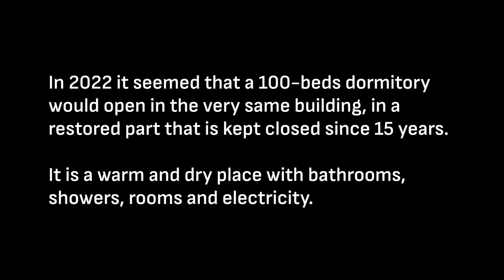Trieste. Open the Via Gioia building now